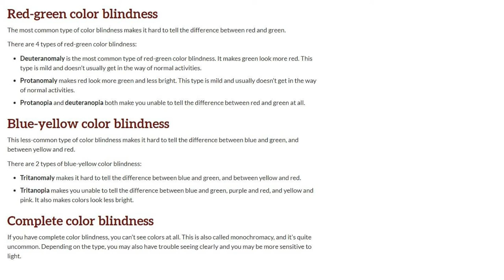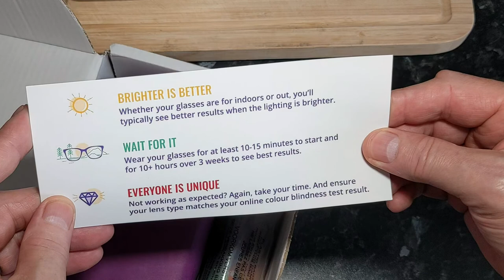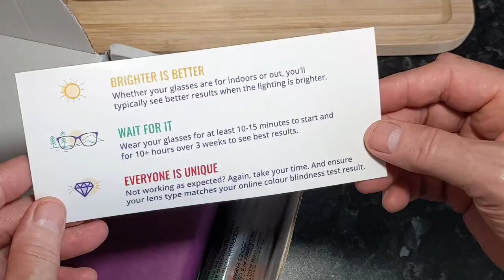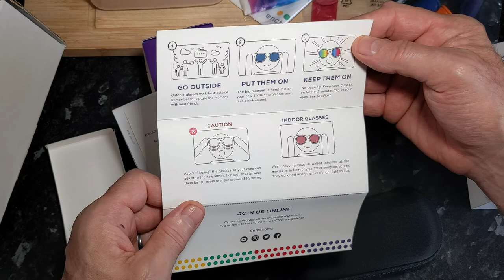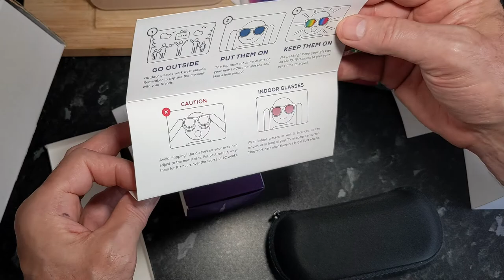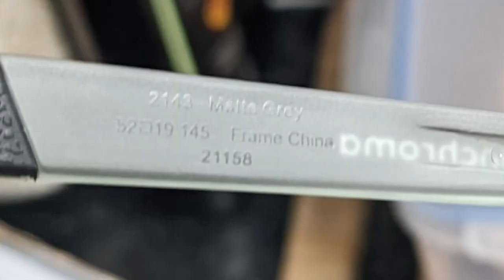EnChroma Colour Blind Glasses Unboxing & Review👓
Do colour vison correction glasses really work?

EnChroma Colour Blind Glasses
Amazon Music
Amazon Prime
Amazon Kids

EnChroma Color Blind Glasses
Amazon Prime 30 day trial
Amazon Music